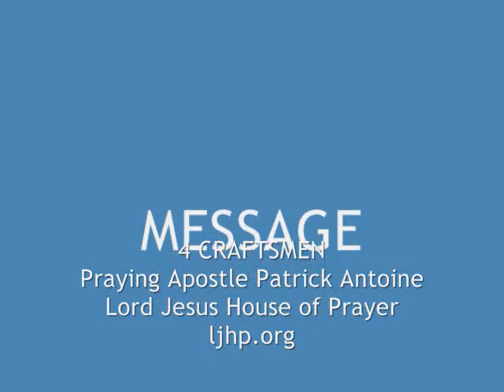4 CRAFTSMEN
By Praying Apostle Patrick Antoine (PAPA)
Lord Jesus House of Prayer